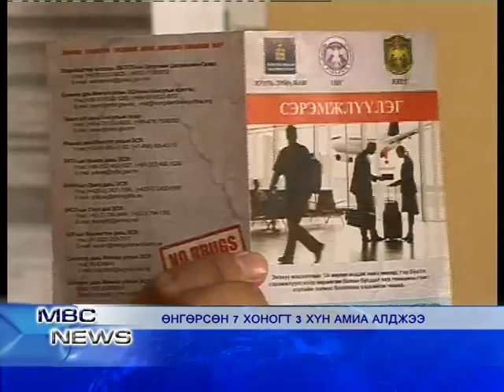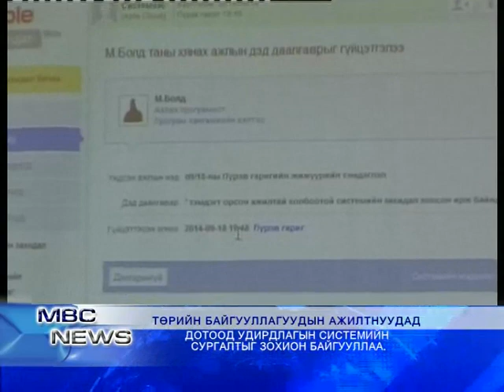MBC NEWS medeeliin hutulbor 09 19